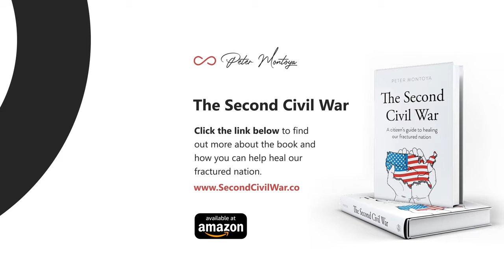We are amidst a cold civil war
For the first time on record, people’s contempt for the “other” party is now greater than their fondness for their own. We’ve lost friends and damaged relationships over opposing political views, and many of us now struggle with anxiety, anger, media addiction, or depression.

In this video, clinical psychologist Hector Garcia interviews Peter Montoya about his book The Second Civil War. They talk about similarities between the civil war of the 1860s and our current political divide, the causes of our societal division, our cognitive biases, the role of the media, and practical strategies that you can deploy to help reunify our nation.